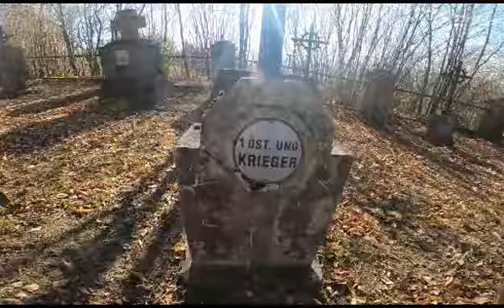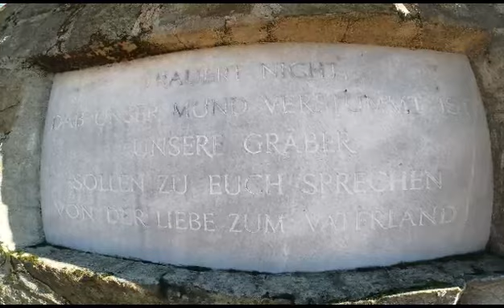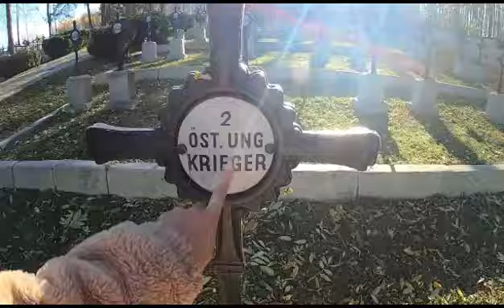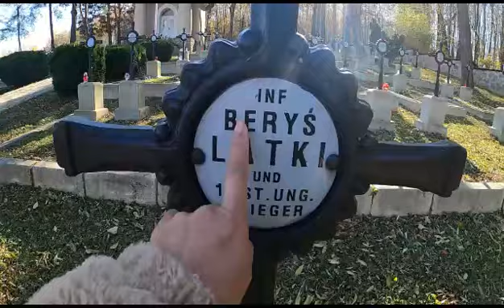AGAIN AT POLISH SOLDIER CEMETERY FROM WORLDWAR 1 | STARY i NOWY POLSKI CMENTARZ |Laarni Dominguez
THE FIRST CEMETERY IS FROM WORLD WAR 1 , IT'S MIXED SOLDIERS  BODY THERE. like  HUNGARIAN , AUSTRIAN AND POLISH . The last is the current cemetery .